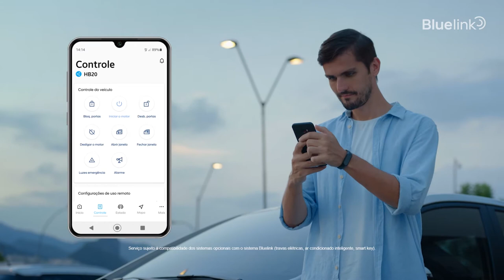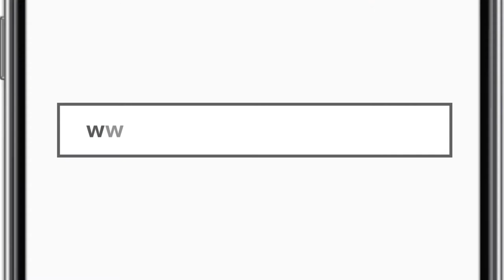Hyundai Bluelink Controles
Conheça todos os controles de seu Hyundai Bluelink